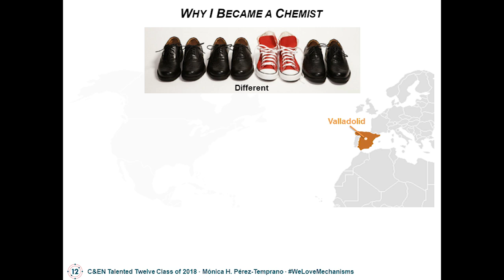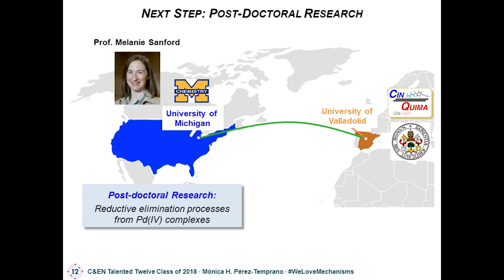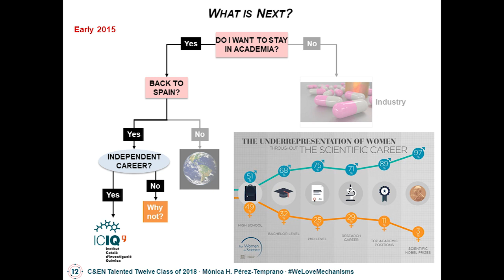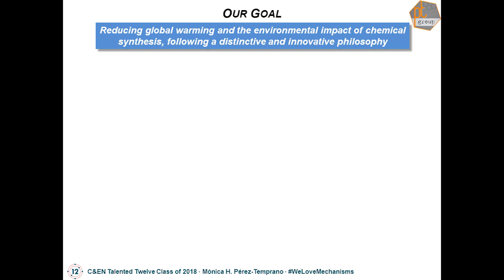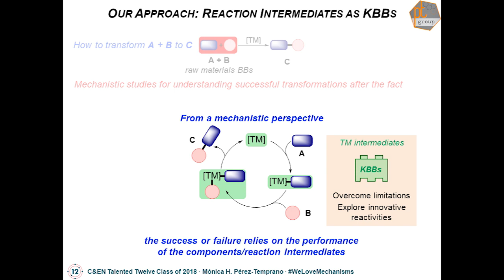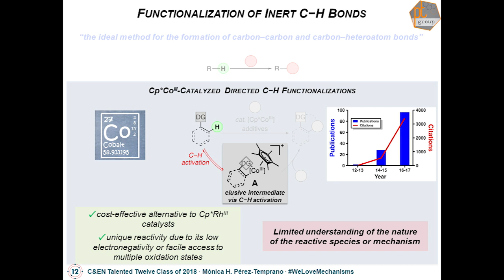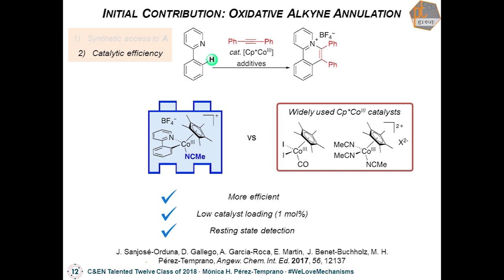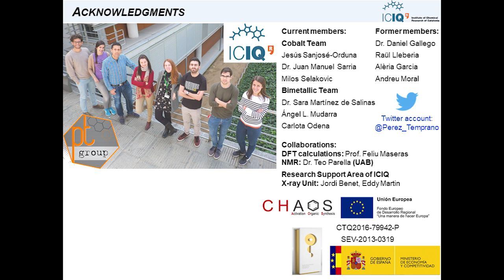Mónica Pérez-Temprano — Talented 12 Class of 2018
Mónica Pérez-Temprano of the Institute of Chemical Research of Catalonia harnesses reaction intermediates to make chemical transformations more efficient. ↓↓More information below↓↓

Pérez-Temprano named one of Chemical & Engineering News’s 2018 Talented 12, spoke at the American Chemical Society national meeting on Aug. 20 in Boston. Watch as the “intermediates interrogator” shows how she studies the fleeting molecular species in cobalt reactions to design ways that can boost the catalytic efficiency.